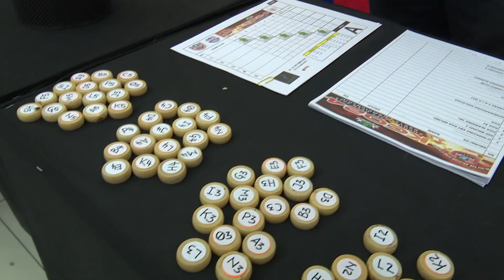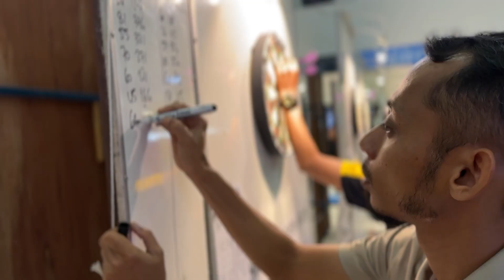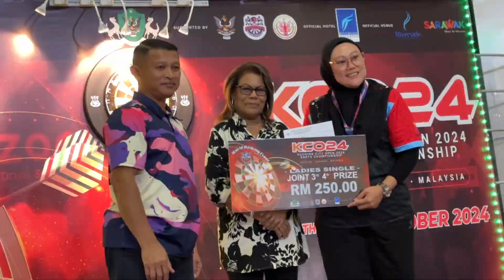KUCHING CITY OPEN DARTS CHAMPIONSHIP 2024